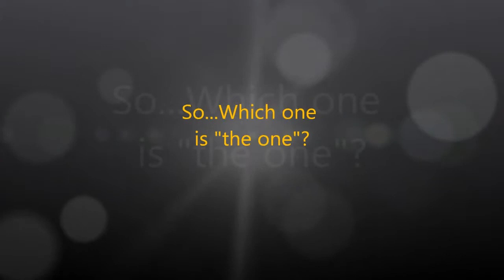Logan's tribute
a bunch of guys we asked to do this silly move.